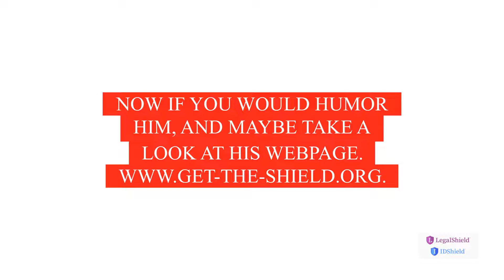Meet My Assistant Helen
Oh, and this is not a sales pitch, or is it? I wanted to remind you about Legal Shield and ID Shield!